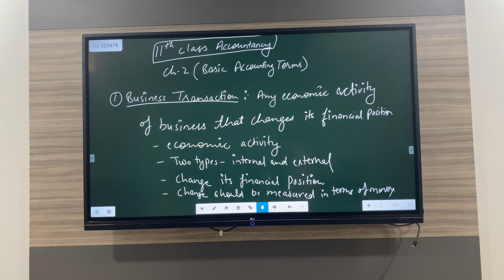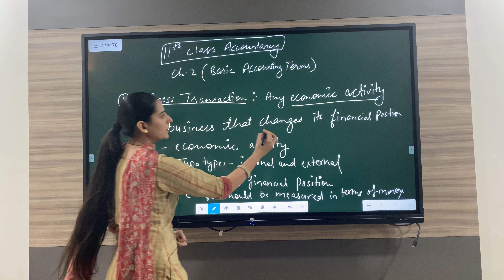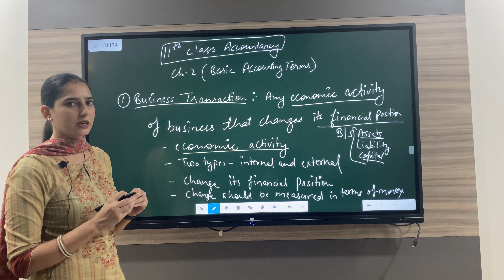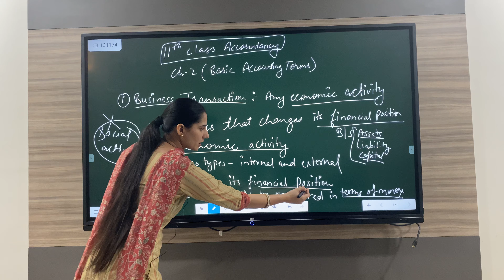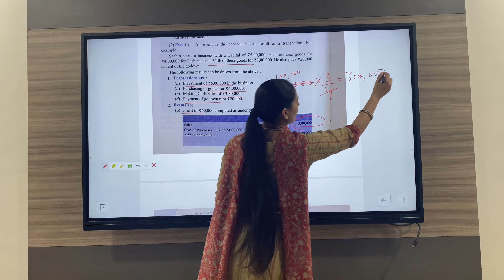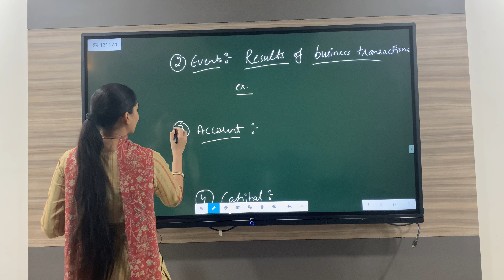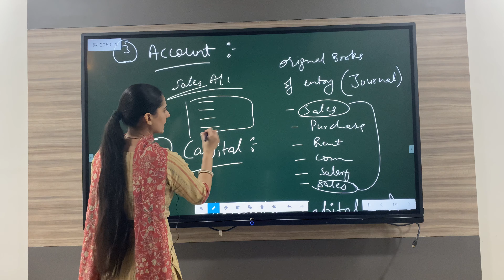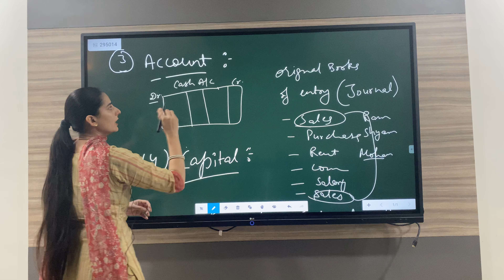CH 2( PART 1) ACCOUNTING TERMS ( BUSINESS TRANSACTION, EVENTS, ACCOUNT)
ACCOUNTING TERMS :-
BUSINESS TRANSACTION
EVENTS
ACCOUNT